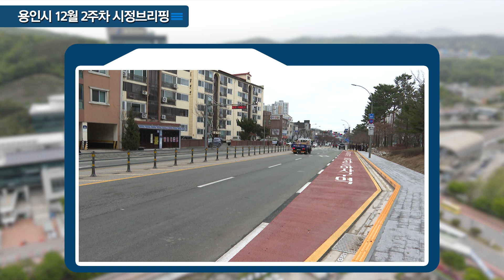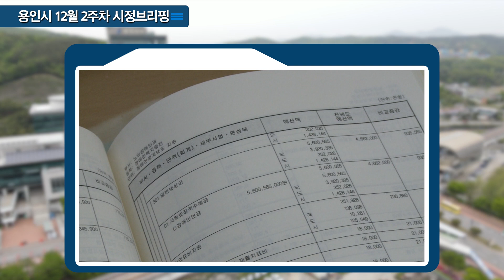[주간뉴스브리핑] 12월 2주차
-용인특례시, 이천시와 반도체 산업 육성·지원 협력
-이상일 용인특례시장, “국토교통부 반도체 고속도로 민자사업 적격성 조사 환영”
-용인 반도체클러스터 진입로 등 처인지역 5개 도로 착공
-용인특례시, ’통학차량 승하차구역‘ 설치
-용인특례시, 지방공공기관 구조개혁 우수 지자체 평가서 ’장려‘